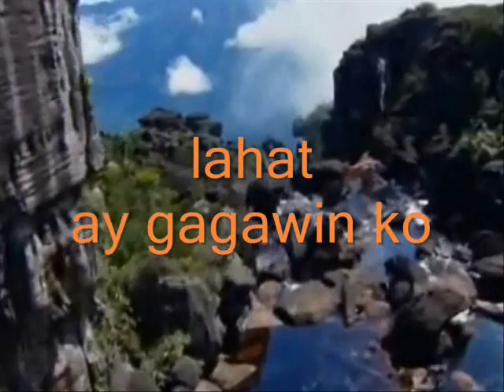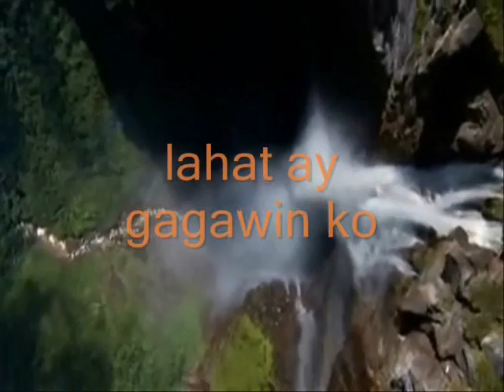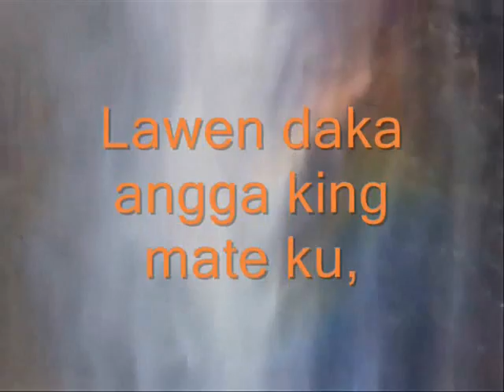Jun Servando File, RMN, Philippine Air Force, AFP, PUERTO PRINCESA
Philippine Air Force, AFP, TATAK RMN